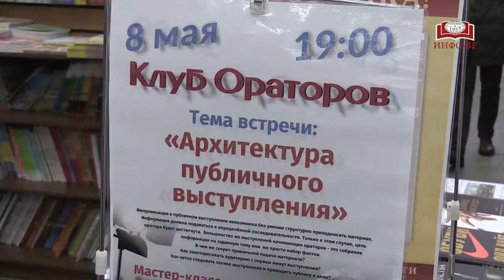Встреча клуба ораторов от 8 мая 2017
Архитектура публичного выступления

8 мая в Клубе ораторов прошел мастер-класс Владислава Рассказова на тему «Архитектура публичного выступления».

На этом заседании речь шла о структуре построения информации, о том, что импровизация в публичном выступлении невозможна, а иначе суть ускользнет от слушателя и подготовленный текст станет всего лишь нагромождением фактов.

Тренер по ораторскому искусству компании «Artspeak» рассказал и о секретах подачи информации: как заинтересовать аудиторию с первых же минут выступления и удержаться на этой волне. Хорошим подспорьем, по рекомендации Владислава Рассказова, к подготовке выступления станут книги Мортимера Адлера «Искусство говорить и слушать», Радислава Гандапаса «101 совет оратору».

Попробовать свои силы в ораторском искусстве на мастер-классе смогли двое гостей клуба. Им было предложено сделать небольшие доклады на заданную, но ранее им неизвестную тему. Затем Владислав проанализировал их выступления и указал на моменты, требующие доработки.
В завершение встречи все желающие могли задать вопросы опытному бизнес-консультанту и специалисту по ораторскому искусству Владиславу Рассказову.

С любовью,
Ваш Библио-Глобус.